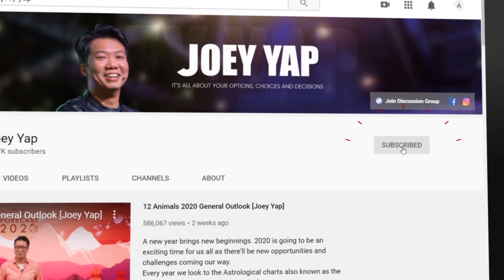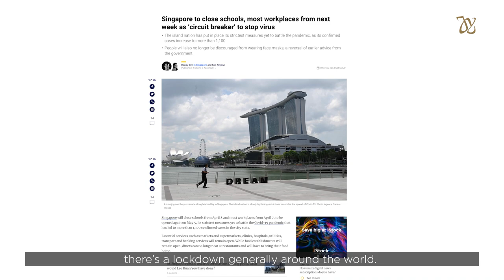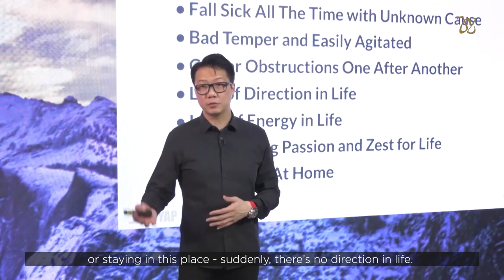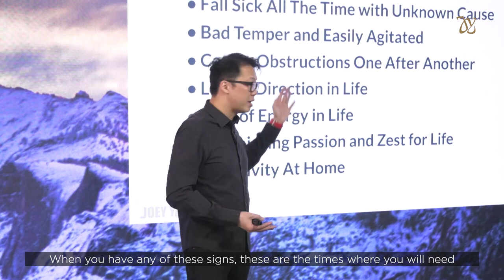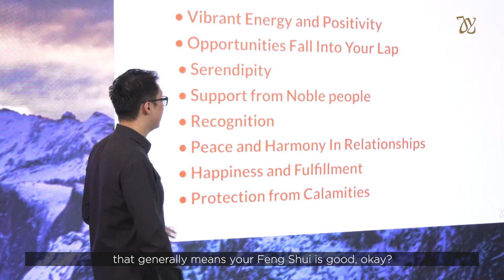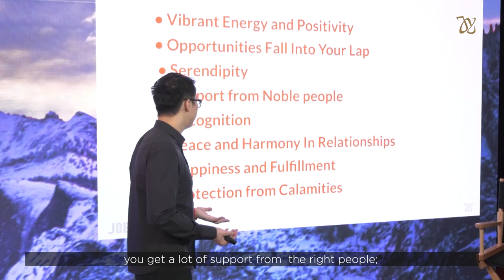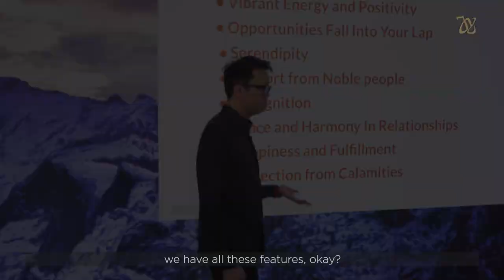When Should You Use Feng Shui?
A lot of people asks, "How do I know if the Feng Shui is right?" In this video, I'll be addressing this question to highlight what bad Feng Shui and good Feng Shui looks like. Even with absolutely zero knowledge on the subject, you can actually do a rudimentary assessment based on certain indications that you can keep an eye for. From this video you will learn when should you use Feng Shui for your home or office.